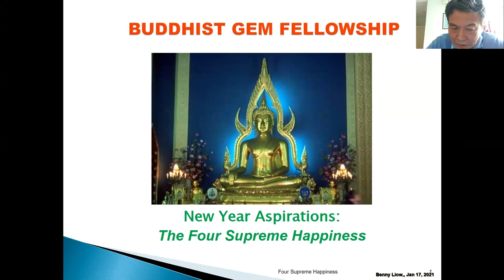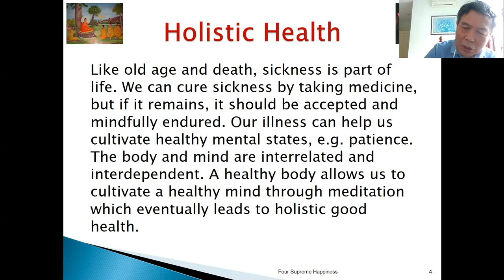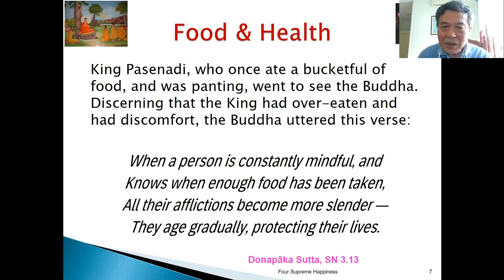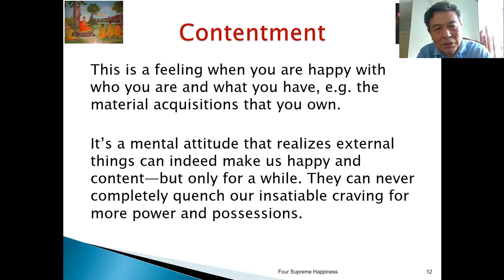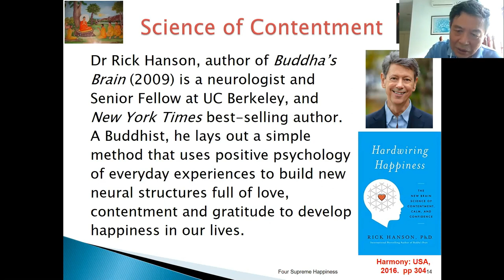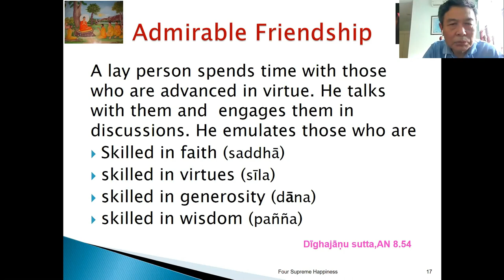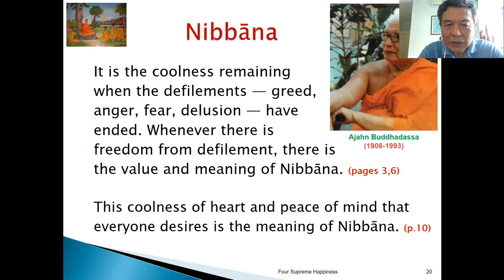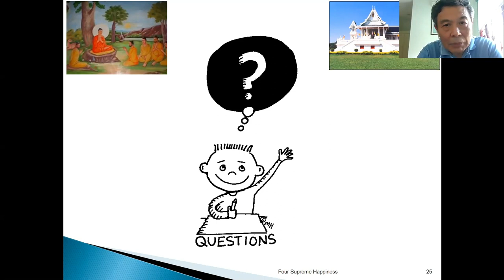Four Supreme Happiness by Benny Liow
Organized by Buddhist Gem Fellowship.